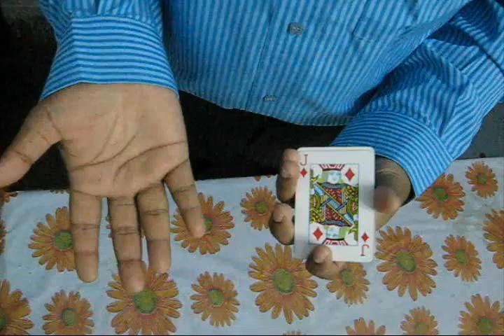palm card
very smooth palming of top card